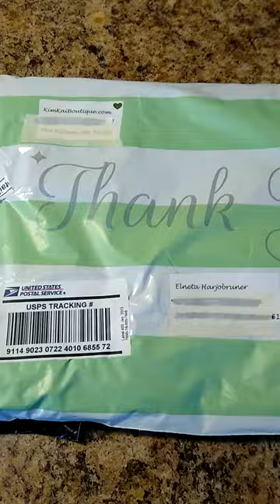have arrived from Kim Kai Boutique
Opening my package from Kim Kai Boutique..

Cute shorts..